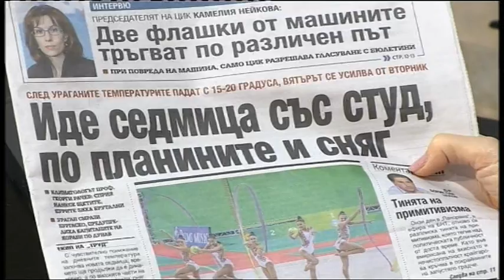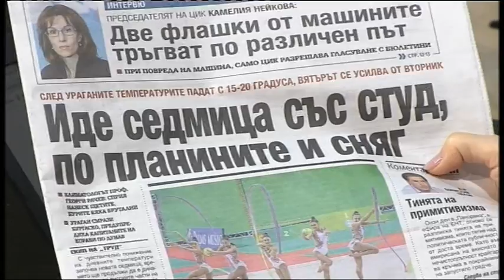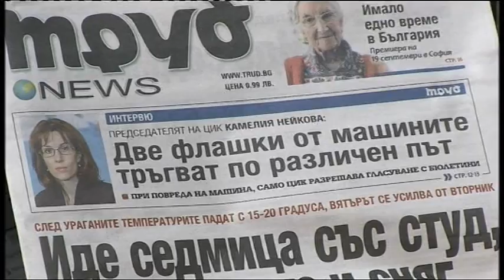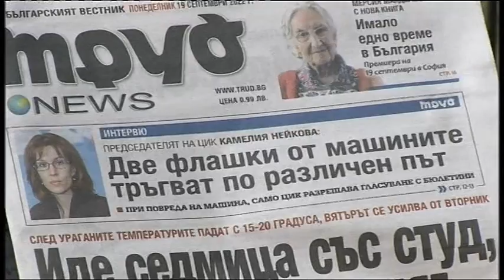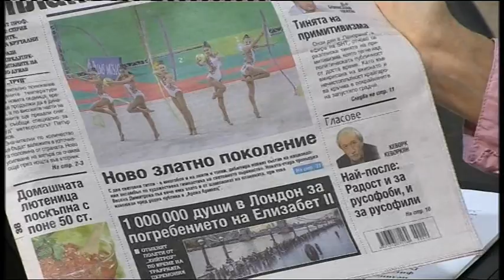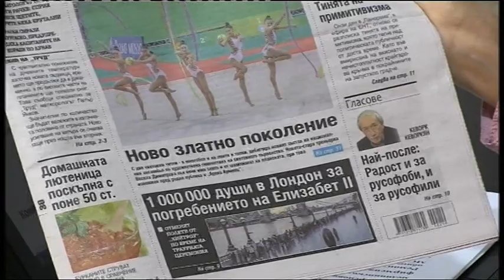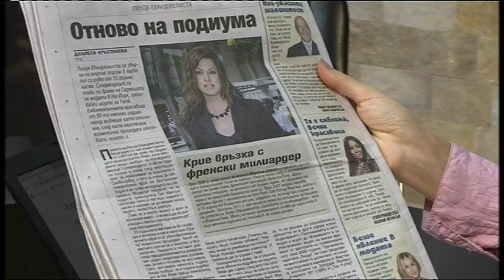DOBRO UTRO BURGAS 19 09 2022